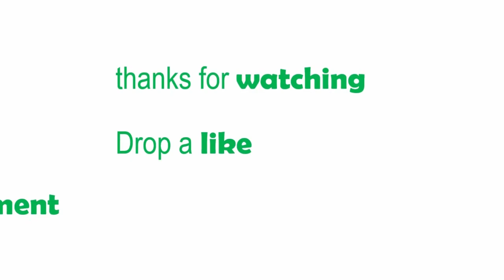SPICY SEAFOOD BOIL ENOKI MUSHROOM, OCTOPUS COOKING & EATING MUKBANG Reaction Video | trending dot tv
Sa mga mahilig sa maang hang na pagkain para po sa inyo ito.

dot tv
# seafoods